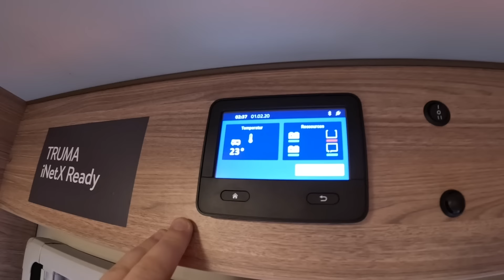Weinsberg Cara Loft CL 650 MF Camper Van Camping car Ford Transit walkaround + interior V0838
jaro speed
Weinsberg Cara Loft CL 650 MF
Ford Transit 2,0L / 125kw / 170hp / automatic
L:699 / W:232 / H:275 (200 inside) / weight: 2885kg
model 2023